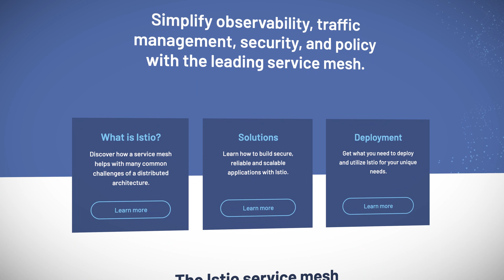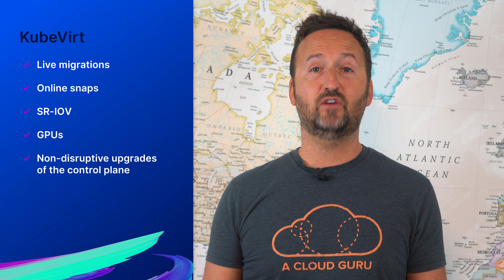Istio service mesh joins CNCF, KubeVirt is incubating | Kubernetes This Month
Nigel is back with all your Kubernetes news! In this month’s episode, we dive into Istio service mesh joining the CNCF, and KubeVirt moving to the incubating phase. In Docker news, we look at new experimental command, Docker SBOM, and their latest funding success, plus all things Kubernetes conference with updates for IstioCon, PlatformCon, and KubeCon!

0:00 Introduction
0:46​ Istio joins CNCF
2:45 KubeVirt graduates to incubating stage
4:46 Docker SBOM
5:11​ Funding rounds
5:35​ Upcoming Kubernetes conferences

*Offer applies to customers who purchase, upgrade, or renew to a Personal Plus Annual or Personal Basic Annual plan. Offer valid from 12:00AM CT on May 10, 2022 until 11:59PM CT on May 17, 2022. Offer may not be combined with any other offers. Offer includes access to the A Cloud Guru Platform only.

- Announcing Docker SBOM: A step towards more visibility into Docker images
- Garden.io Secures $16 Million Series A to Combat Waste in Cloud Development